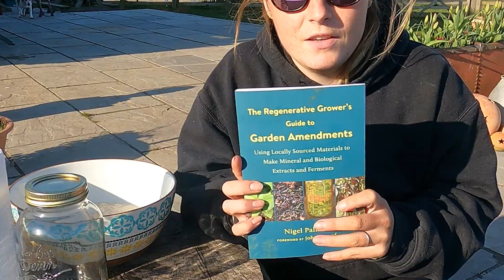Applying Lactic Acid Bacteria as a Soil Drench - Improving Soil With Natural Regenerative Techniques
This week I am making and applying LAB (Lactic Acid Bacteria/ Lactobacillus) to improve soil tilth, aerate soil, outcompete 'bad' bacteria, and help to create a more balanced microbial and fungal community within my soils. I Hope you enjoy watching!